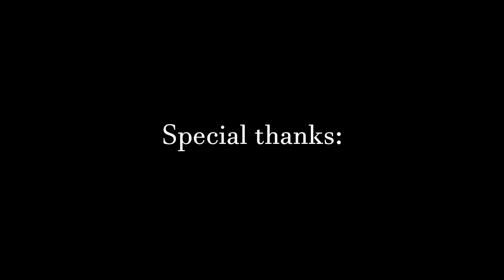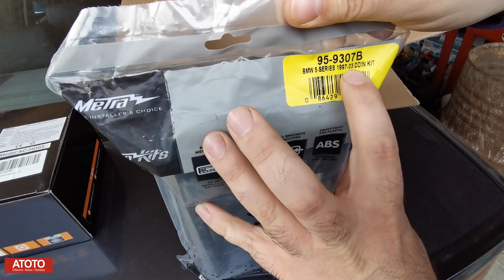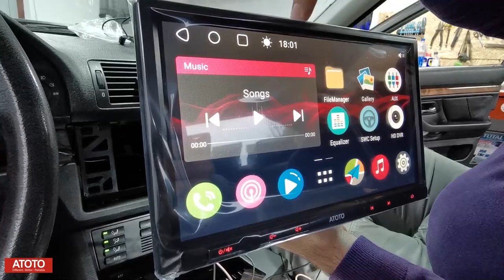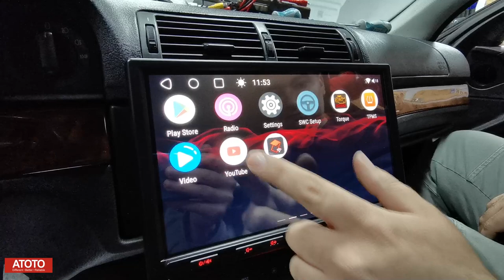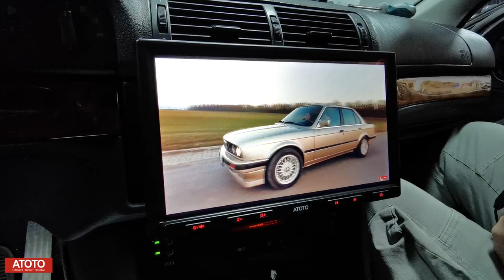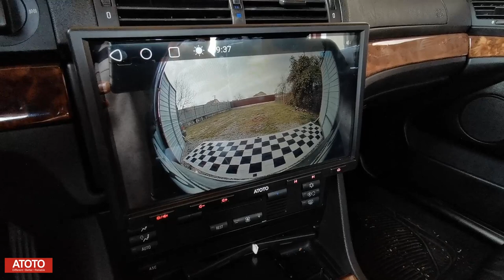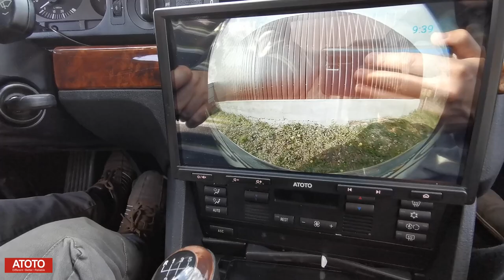Instalam Super Navigatie pe masina noastra de proiect, BMW e39 sedan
Astazi instalam navigatia si camera primite de la ATOTO. hai sa vedem pasii instalarii cum a iesit toata treaba si daca functioneaza :)
Vizionare placuta!

Special thanks ATOTO STORE

- 6% Discounts Code: ATOTOS86  (for all ATOTO products)